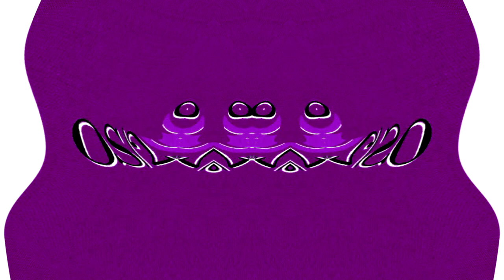Slow Voiceview 2 OS/2 Warp 4 Effects in W Major 991